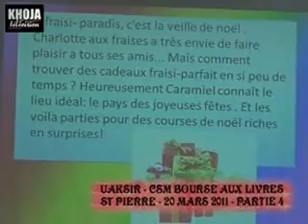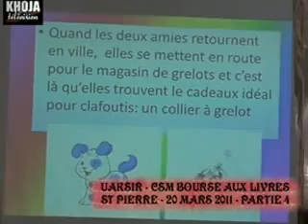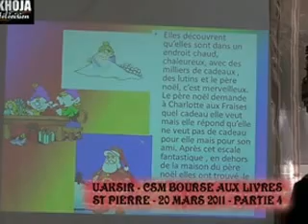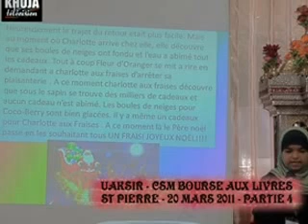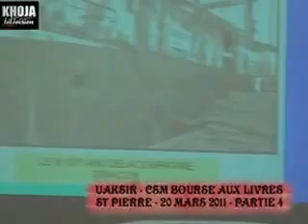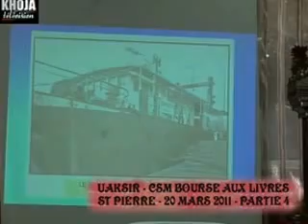01d uaksir csm bourse aux livres 20mars2011 4